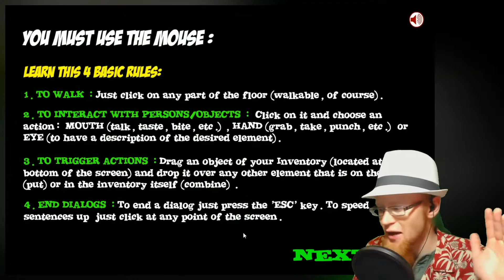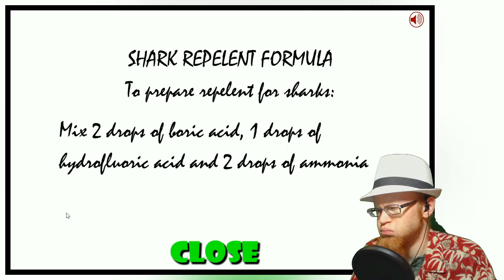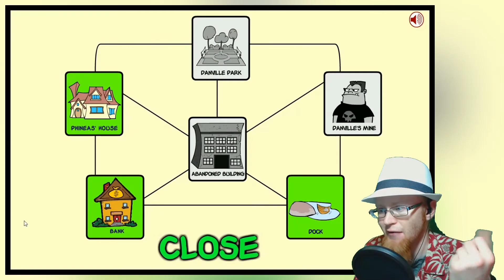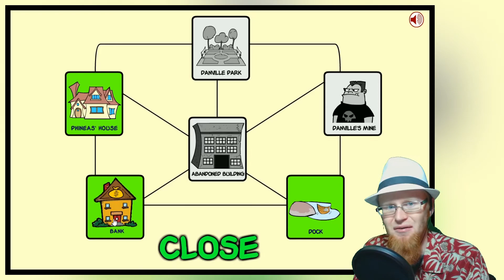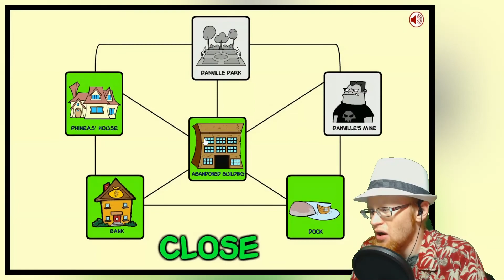Mom's Hawaiian Adventure ~ Phineas Saw Game (1) ~ Let's Play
Mom is a Hawaiian adventurer, shoe connoisseur, and dirty mirror owner. What can't she do? Oh, and I guess Phineas needs to save his friends. That's a thing, too.

The Game:
Phineas Saw Game

westonhasty